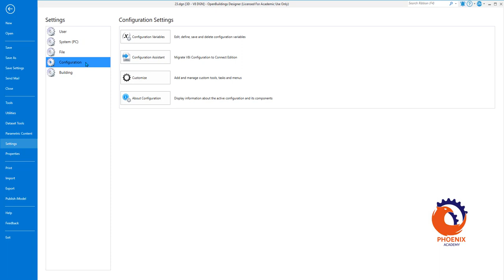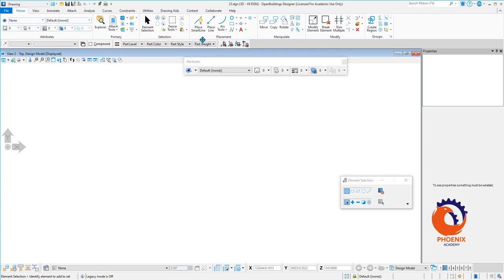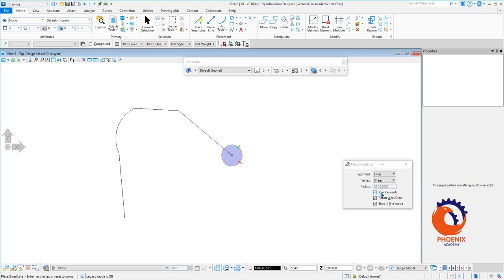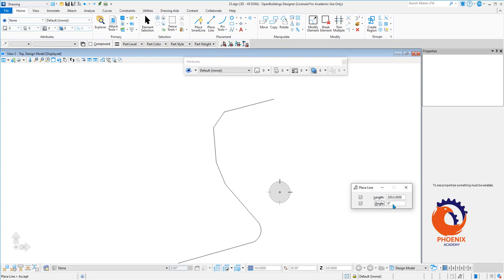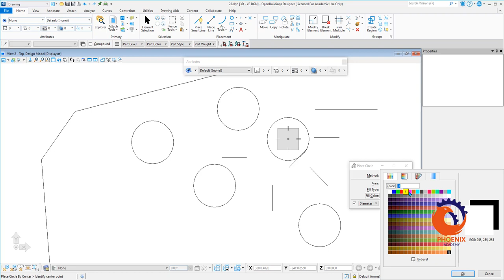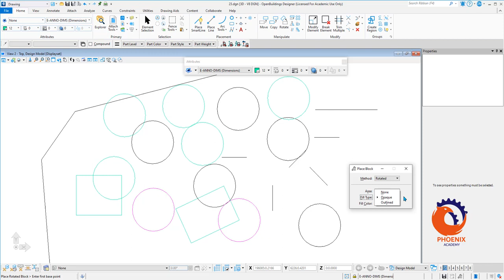MicroStation Working with drawing tools {ar}